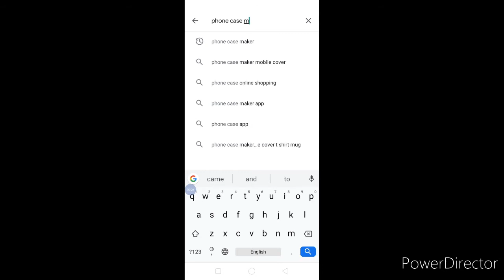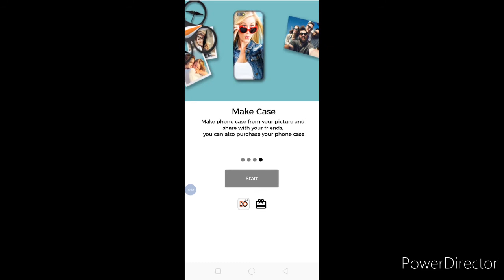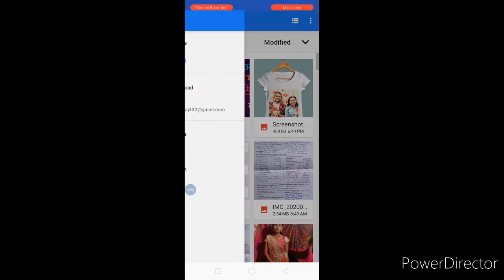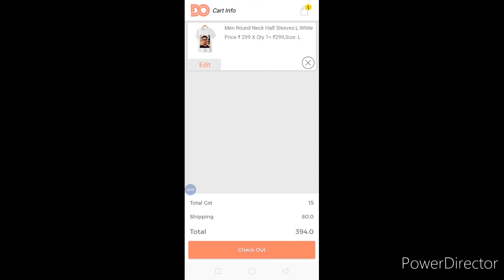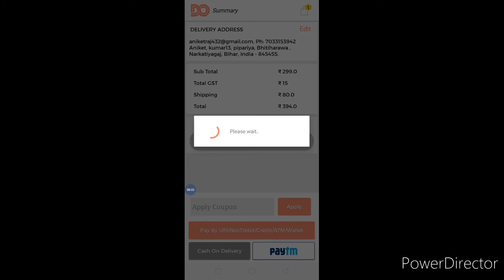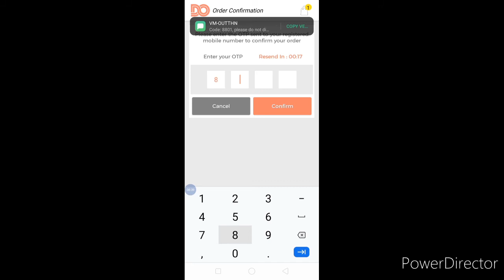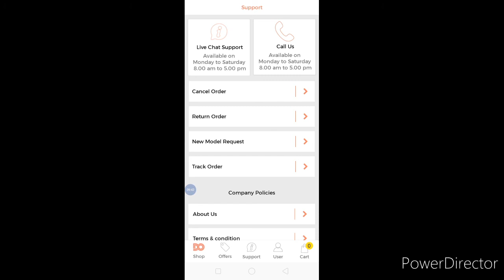Photo print T Shirt order online// घर बैठे online photo print T Shirt मांगाऐ // Online T shirt 🔥🔥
Hello friend
  Maine is video me bataya hai ki kaise online ke dawara aapna khud ka photo print T shirt order
kar sakte ho.

USE
Boya M1 Mic
Tripod 3110
New phone
Hand free
Hade phone
Ring Light
R.light Tripod
Godox soft box
Smart LED Bulb
Camera Tripod
Green Screen Kapda

Aniket Kumar
Live :-  Bttiah, India.
Home :-  Piparia, West Champaran, Bihar.